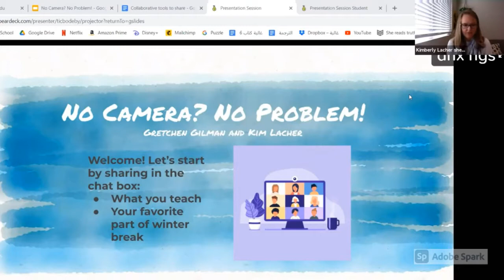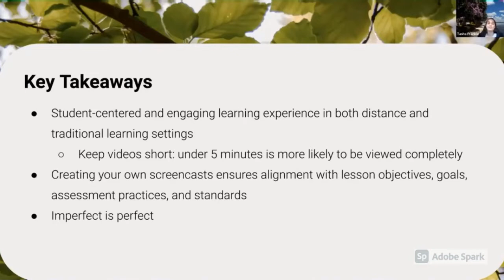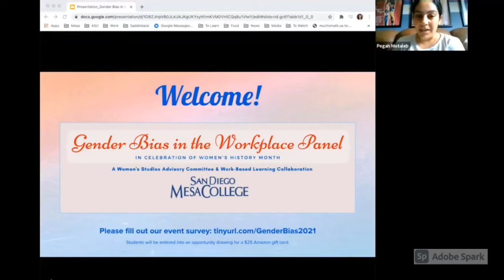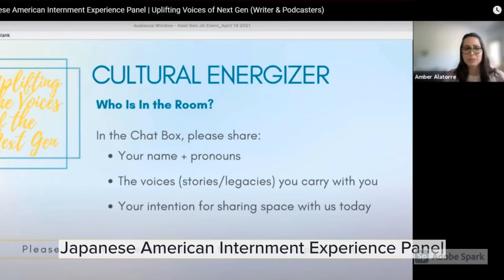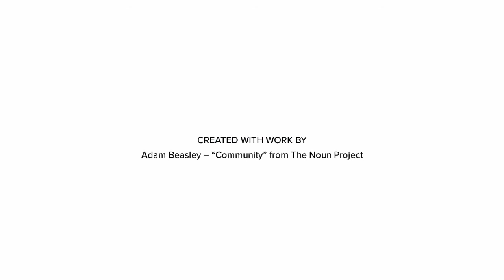LOFT: A Year in Review (2020-2021)